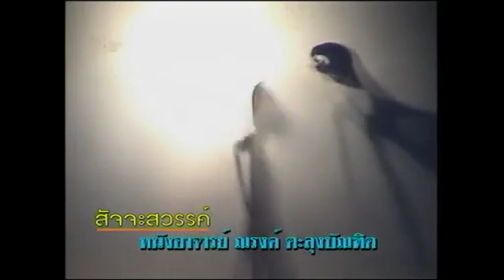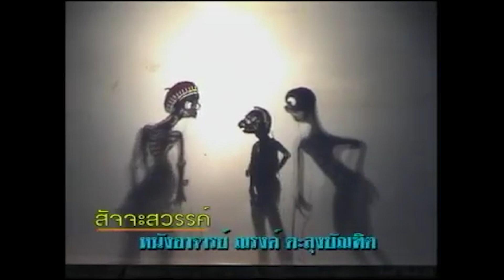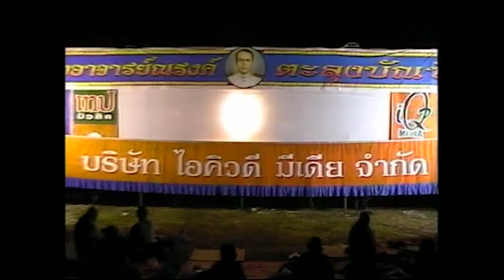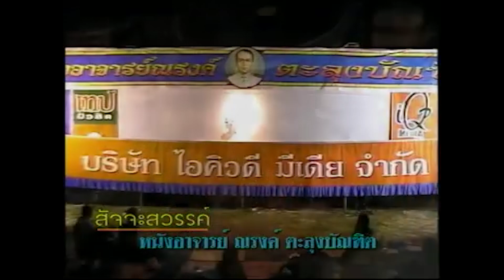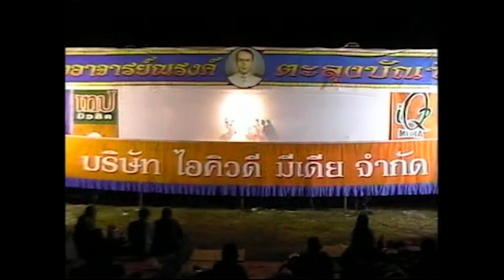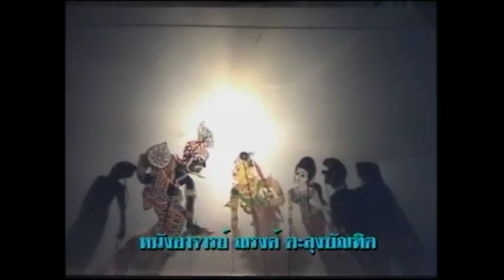สัจจะสวรรค์ - หนังอาจารย์ณรงค์ ตะลุงบัณฑิต Ep11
เรื่อง สัจจะสวรรค์